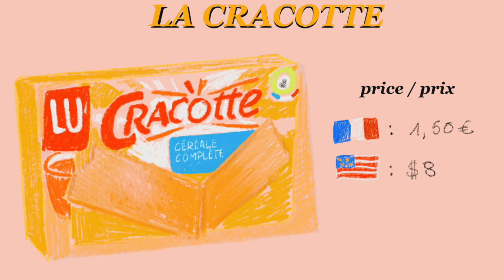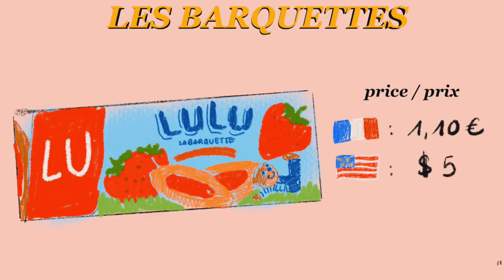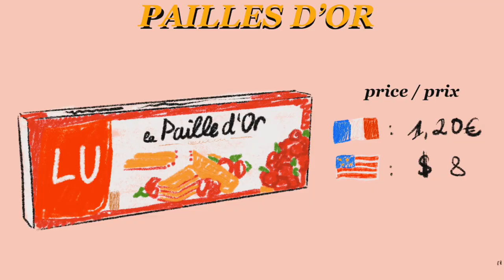MA POTE AMERICAINE GOUTE DES PRODUITS FRANÇAIS & c drole|| Léna Situations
Jsuis PTDR elle teste des produits français pour la première fois.

✰MA TENUE ✰
‣ top   || acheté au marché aux frippes
‣ pantalon + = + || Lena Situations x Jennyfer drop III ( coming soon ♥)

& sur ma gueule ⇩
‣ mascara Benefit ( bae de ouf ♥♥♥♥)

Copyright: ( volez pas mes vidéos stp )
▹ VIDÉO ÉCRITE ET DIRIGÉE PAR LENA MAHFOUF
▹ PRODUCTION:
Filmer: Léna Mahfouf
Montage: Léna Mahfouf

▹ MONTAGE & EQUIPEMENT
‣ Final Cut Pro X sur iMac
‣ Caméra de vlog: Canon G7X Mark III ( utilisée pour cette vidéo)

quel est ton nom? Léna Mahfouf
ton instagram? @lenamahfouf
ton twitter? @lenasituations
tu as quel age? 22 ans ( 19 novembre 1997, vive les scorpions )
tu habites seule ? je vis chez mes parents mais je cherche à partir

Commente " craquottes " si tu as lu la barre d'info en entier! :p